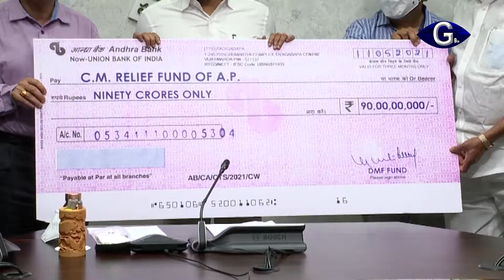కొవిడ్‌ కట్టడికి ఏపీ సీఎం సహాయనిధికి రూ 100 కోట్ల విరాళం | g9tv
కొవిడ్‌ నివారణ చర్యల కోసం..ఆంధ్రప్రదేశ్ సీఎం సహాయనిధికి రాష్ట్ర ఖనిజాభివృద్ధి సంస్థ వంద కోట్ల రూపాయలు విరాళం అందించింది. జిల్లా మినరల్‌ ఫండ్‌ నుంచి 90 కోట్లు, ఏపీఎండీసీ నుంచి 10 కోట్లు చొప్పున ఈ మొత్తం ఇచ్చినట్లు అధికారులు తెలిపారు. ఈ మేరకు కోవిడ్ కట్టడికి సంబంధించిన విరాళాల చెక్కులను.. మంత్రి పెద్దిరెడ్డి రామచంద్రారెడ్డి సీఎం జగన్కు అందజేశారు. ఈ కార్యక్రమంలో సీఎస్‌ ఆదిత్యనాథ్‌ దాస్, ప్రభుత్వ ముఖ్య కార్యదర్శి గోపాలకృష్ణ ద్వివేది, ఏపీఎండీసీ వైస్‌ ఛైర్మన్‌ అండ్‌ మేనేజింగ్‌ డైరెక్టర్‌ వి.జి. వెంకటరెడ్డి పాల్గొన్నారు.